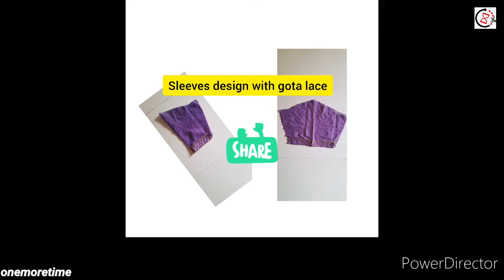Sleeves design with gota lace l For Beginners l onemoretime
Assalam walekum all my friends 😊